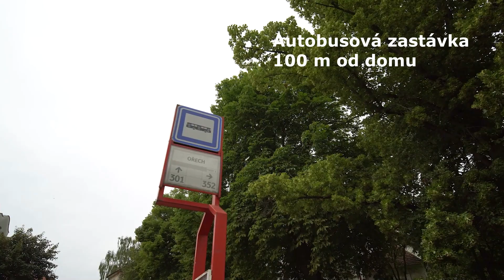Na prodej 4+kk se zahrádkou, sklepem a parkovacím stáním, Ořech, Praha Západ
Nabízím k prodeji nádherný byt 4+kk v obci Ořech, okres Praha-západ. Byt se nachází v novostavbě z roku 2021 a je součástí projektu Viladomy Ořech. Byt se nachází ve zvýšeném přízemí třípatrového cihlového domu. S podlahovou plochou 85,1 m² nabízí dostatek prostoru pro pohodlný život celé rodiny. V prostorném obývacím pokoji (26,3 m²) je na míru vyrobená kuchyň s kvalitními elektrospotřebiči. Z obývacího prostoru se dostanete na útulnou zahrádku o velikosti 49 m², součástí které je dětské hřiště.

Dále z obývacího prostoru se také dostanete do pokoje, který je aktuálně využíván jako pracovna (9,4 m²). V rozkošné hlavní ložnici o velikosti 11,5 m² byla vybudována šatna (3 m²). Hned vedle se nachází dětský pokoj o velikosti necelých 10 m².

Byt má hlavní koupelnu se sprchovým koutem, WC a umyvadlem. Zde také najdete místo na pračku a sušičku, a elektrokotel se zásobníkem, který se používá na ohřev vody a vytápění bytu. Zálohy na elektřinu jsou 5.000 Kč. V bytě je také WC pro hosty a koupelna s vanou, takže se nemusíte obávat ranních front do koupelen či na záchod.

V obytných místnostech bytu jsou položeny vinylové podlahy, v koupelnách, WC a předsíni - keramická dlažba. K bytu patří sklepní prostory o velikosti 5 m² a parkovací místo před domem.

Lokalita je skvěle dostupná - jen pár kroků od domu je autobusová zastávka, odkud během několika minut dojedete na vlaková nádraží Zbuzany nebo Řeporyje a za pouhých 12 minut jste na stanici metra Luka. Blízkost škol, parků a dalších atrakcí pro děti činí tuto lokalitu ideální pro rodiny.

Neváhejte a zavolejte ihned na prohlídku této skvělé nemovitosti, budu se těšit na prohlídku.

V případě, že současně projeví zájem o koupi více vážných zájemců, si majitel vyhrazuje právo vybrat podle kvality předložené nabídky.
Koupě nemovitosti lze financovat hypotékou, s vyřízením které Vám rádi pomůžeme.